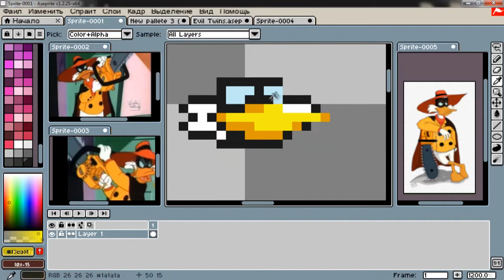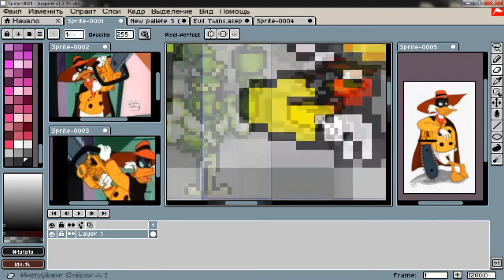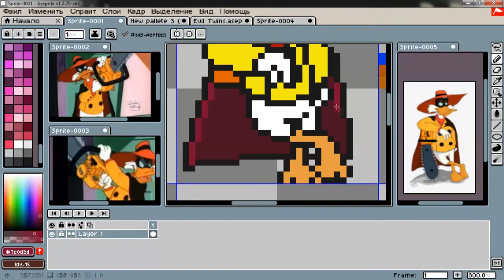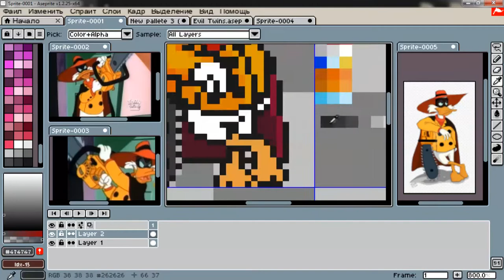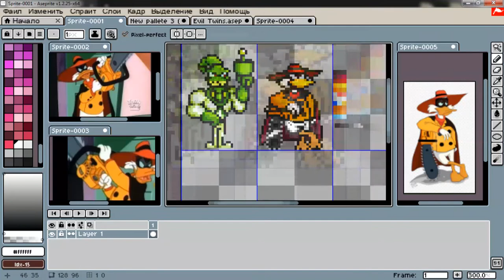Pixel Art Time Lapse: Negaduck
Drawing Negaduck from Darkwing Duck/Рисуем Антиплаща из Чёрного Плаща.

Music: Darkwing Duck - Bushroot's Forrest, Darkwing Duck - Quackerjack's Bridge